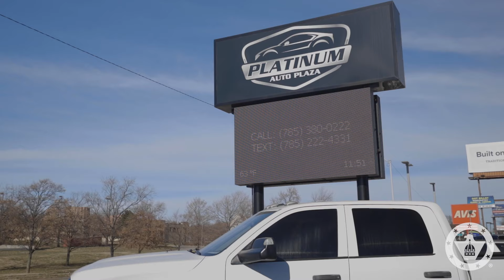CapFed®️ Small Business Feature - Platinum Auto Plaza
Our Customers. Their Stories.

Recent semi-conductor chip shortages and sparse inventory have made business difficult in the used car market. These challenges have not stopped Mark & Coby Fitzgibbons from providing an exceptional car buying experience for their customers at Platinum Auto Plaza in Topeka, KS.